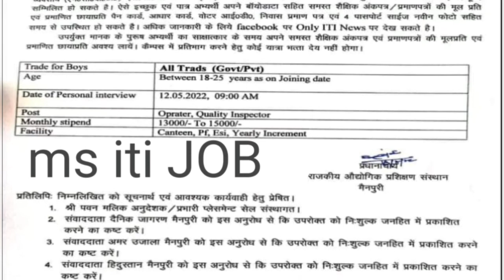3 कम्पनीयो का कैम्पस सैलेक्सन मैनपुरी उत्तर प्रदेश में दिनांक 12 मई 2022|ITI,DEPLOM PASS